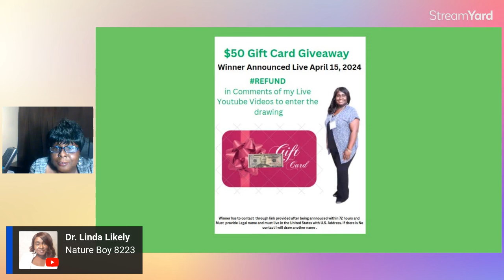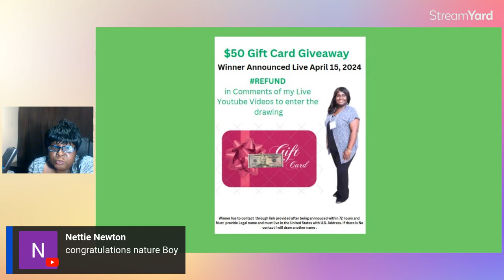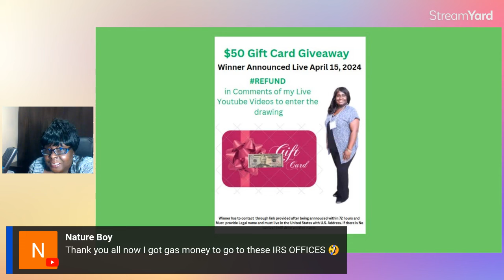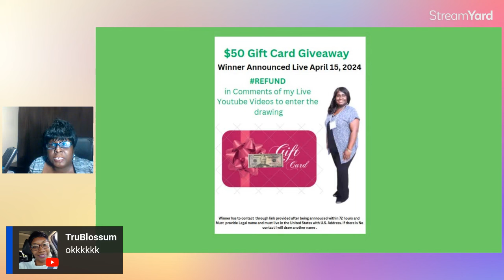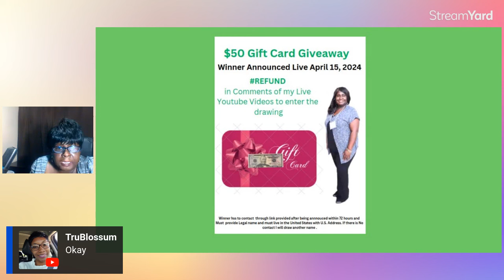New April 2023 IRS Tax Refund Delays Update | $50 Gift Card Giveaway Winner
New April 2023 iRS Tax Refund Delays Update. Tax Season ended April 15th 2023. This is a 2023 IRS Tax Refund Update.  Are you still wondering where is my refund? In this video I will be sharing another IRS Tax Refund Update 2023. The official start date of tax season by the IRS was January, 29, 2024. Tax Season ends today so make sure you file an extension if you feel you might be late filing your tax return. Tax Payments are still due. Make sure you watch this video. I will be announcing the winner of the $50 Gift Card today.

✅ By Grace Tax Services, LLC offers Virtual Tax Preparation.